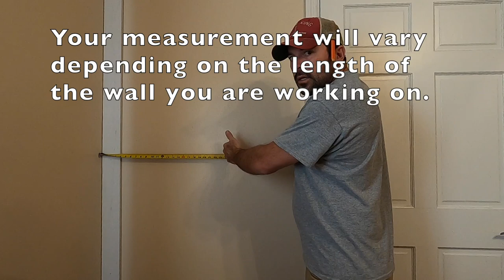decrative wall trim BOXES [how to]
**You can to help support TheProCut, and it won't cost you a dime. use the links below when shopping on Amazon

Work Sharp Ken Onion edition
Sunny ROW-N-RIDE
Purple Panda mic
Mavic Mini fly more
EMAX tinyhawk RTF
Mora basic 511 knife
Garmin instinct
Zugu iPad alpha case
GasOne B-5150 Outdoor Burner
Bayou Classic 32-Quart SSt Turkey Fryer:
GoPro HERO8 bundle
mavic iPad mount

Mavic Mini2 fly more
GoPro HERO9 bundle